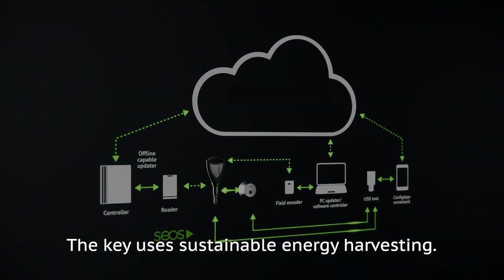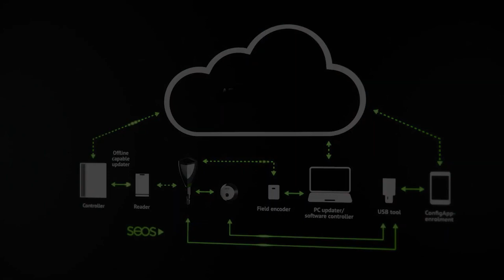ABLOY Pulse - cost effective digital locking with no batteries or cables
ABLOY PULSE: The Future of Secure and User-Friendly Locking Systems

ABLOY PULSE offers safety, security and sustainability, where locks and keys communicate seamlessly, allowing you to manage access rights anywhere, anytime. This user-friendly system is designed to enhance efficiency and cost-effectiveness, letting you focus on what truly matters.

Key Features:

- Self-powered cylinders get their operating power when key is inserted to cylinder
- User-Friendly: Simple and intuitive access management.
- Secure: Advanced security features to protect your premises.
- Efficient: Manage access rights from anywhere, ensuring operational efficiency.
- Cost-Effective: Reduces costs by streamlining access control processes.
- Discover the power of ABLOY PULSE and how it can transform your security management.